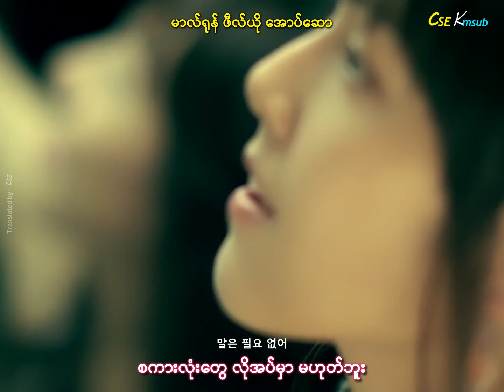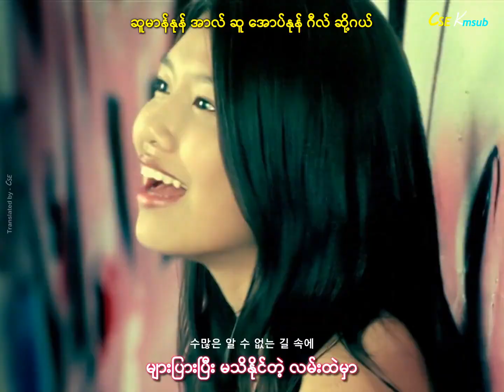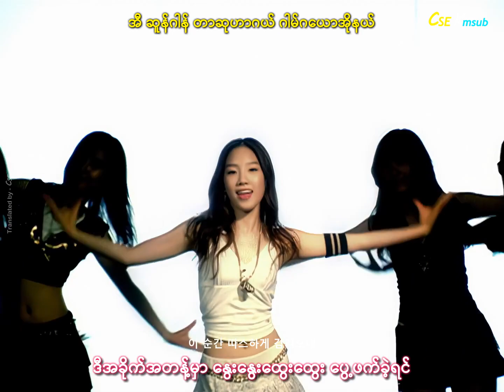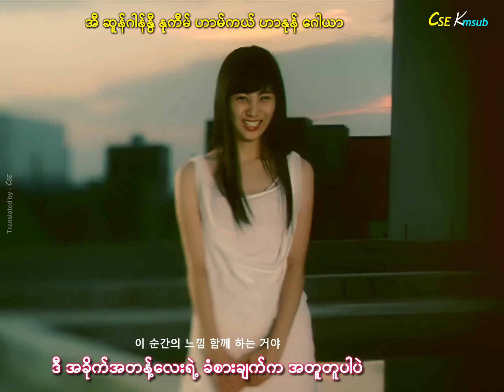Girls' Generation - Into The New World mmsub